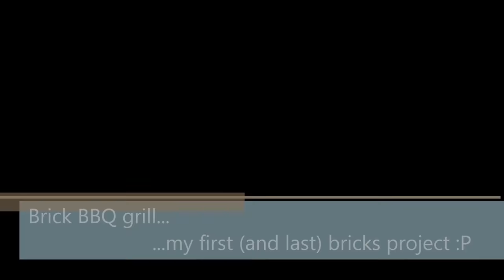How I build a BRICK BBQ ...never done it before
Don't have any experience with bricks... ;)

OK, so I've used about 102 bricks and 65kg of mortar (b&q). BBQ rack I've had from amazon
Not to mention hours of extremely hard work ;)

EDIT: OK, bbq metal ash tray is not very durable and and started loosing the paint.. so can't recommend this amazon item any more.